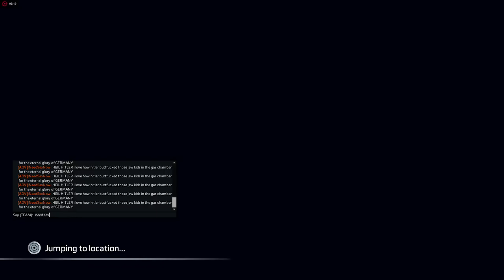Titanfall 2 hardlemm play Last Titan 07.08.2017